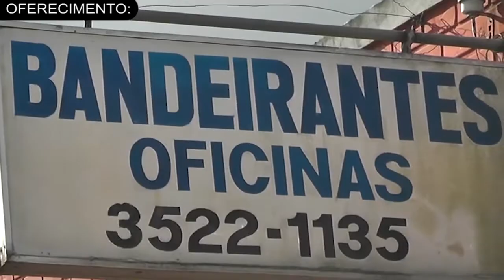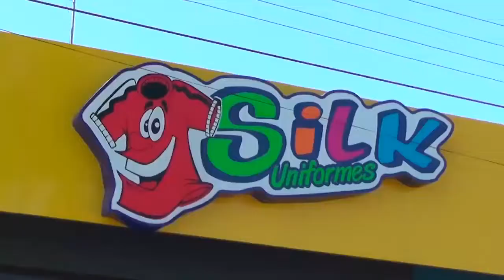TV ESPORTE com Agendão das atividades esportivas para cidade e região